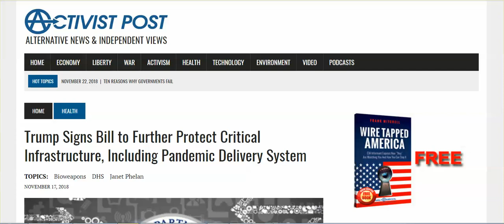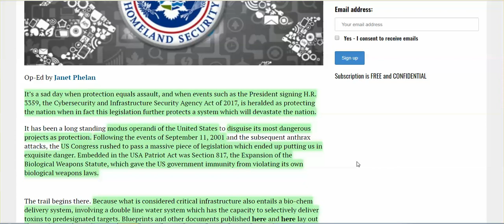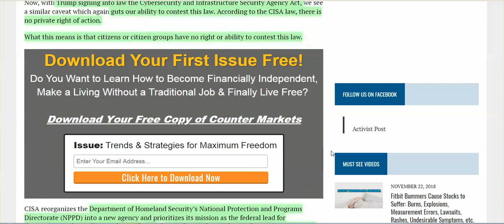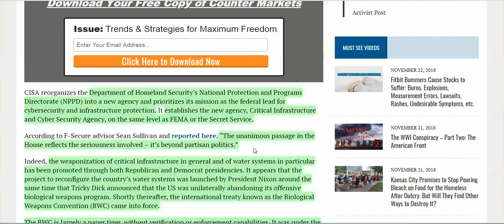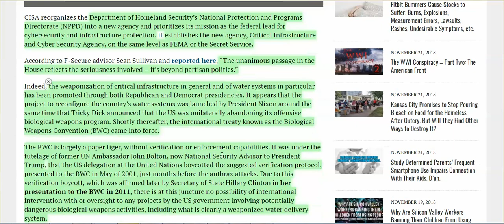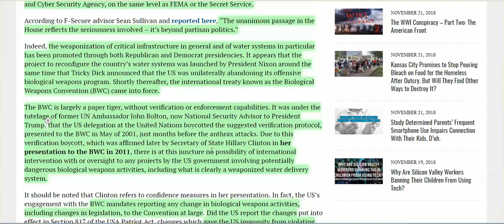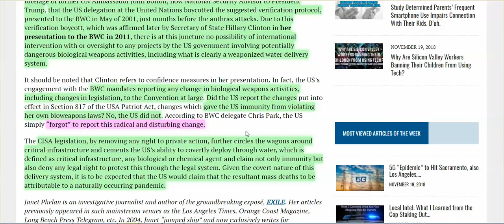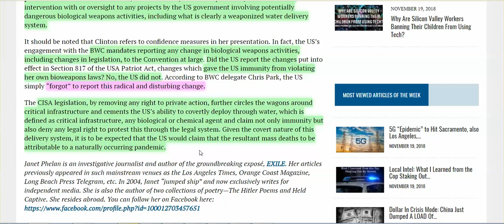Trump Signs CISA, & What You May Not Know About It Clue: Bio Weapons & Your Water